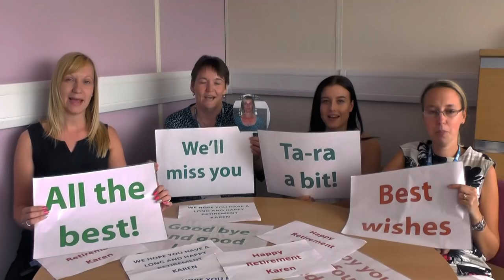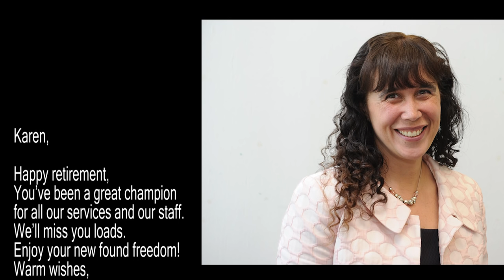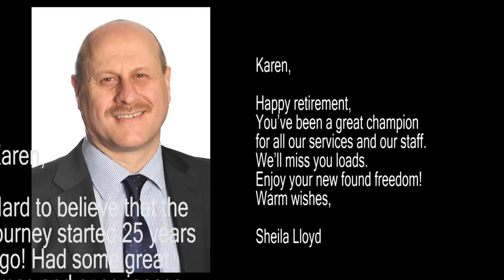Staff tribute to Chief Executive Karen Dowman on her retirement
BCPFT staff say thank you to Chief Executive Karen Dowman on her retirement from the Trust